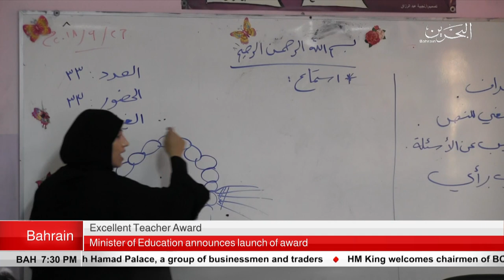BAHRAIN NEWS CENTER : ENGLISH NEWS 04-10-2018